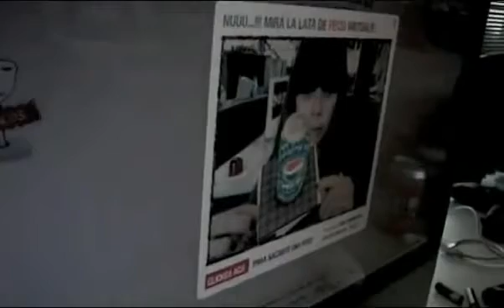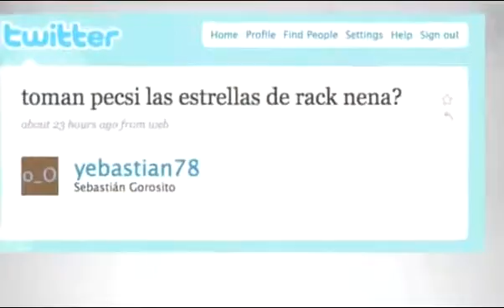Campaña Pepsi Tomás Pecsi